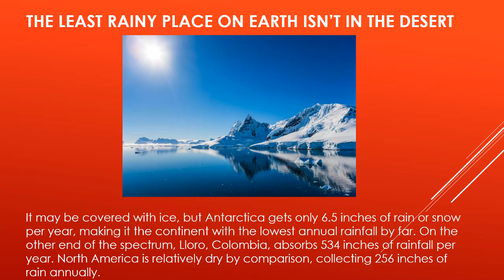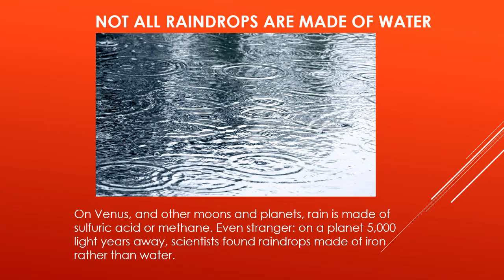five interesting facts about rain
First The least rainy place on earth isn’t in the desert
It may be covered with ice, but Antarctica gets only 6.5 inches of rain or snow per year, making it the continent with the lowest annual rainfall by far. On the other end of the spectrum, Lloro, Colombia, absorbs 534 inches of rainfall per year. North America is relatively dry by comparison, collecting 256 inches of rain annually.
second        Rain doesn’t always make the ground wet
In dry, hot places, rain sometimes evaporates before it hits the ground. Environmentalist Edward Abbey describes “phantom rain” this way: “You see curtains of rain dangling in the sky while the living things wither below for want of water. Torture by tantalizing, hope without fulfillment. Then the clouds dissipate into nothingness.”
third             Not all raindrops are made of water
On Venus, and other moons and planets, rain is made of sulfuric acid or methane. Even stranger: on a planet 5,000 light years away, scientists found raindrops made of iron rather than water.
fourth There's a scientifically proven way to get less wet in the rain
Run! As Henry Reich, the brains behind the YouTube Channel MinutePhysics explains, the faster you get out of the rain, the drier you'll be, regardless of the additional raindrops you run into.
fifth          Water can exist in three states at once
This is called the Triple Boil, and at that temperature, water exists as a gas, a liquid, and a solid simultaneously. It requires very specific conditions to achieve, so don’t even think about trying it at home.